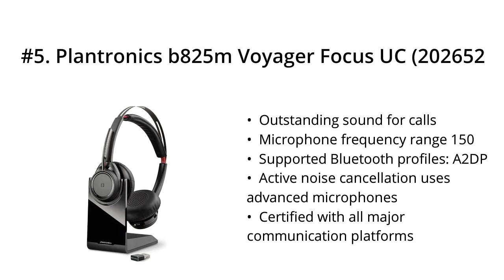Top 5 Best Voyager Legend 2021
Top 5 Best Voyager Legend

I put links to each Voyager Legend reviews at Amazon page in the description, So you can check out the other reviews at Amazon.

#5. Plantronics b825m Voyager Focus UC (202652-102)

#4. Plantronics - Voyager Legend (Poly) - Bluetooth Single-Ear (Monaural) Headset - Connect to your PC, Mac, Tablet and/or Cell Phone - Frustration Free Packaging - Noise Canceling

#3. Plantronics - Voyager 5200 (Poly) - Bluetooth Over-the-Ear (Monaural) Headset - Compatible to connect to Cell Phones - Noise Canceling

#2. Bluetooth Headset 5.0, aptX HD 16 Hrs Talktime Bluetooth Earpiece, Noise Cancelling Mute Key Wireless Earphones for Cell Phones Business Trucker Office

#1. Plantronics - Voyager 5200 UC (Poly) - Bluetooth Single-Ear (Monaural) Headset - USB-A Compatible to connect to your PC and/or Mac - Works with Teams, Zoom & more - Noise Canceling